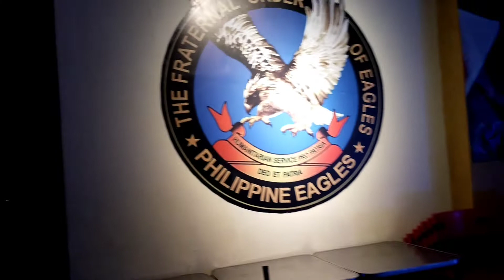Drop2Hood Anniversary Pt.2